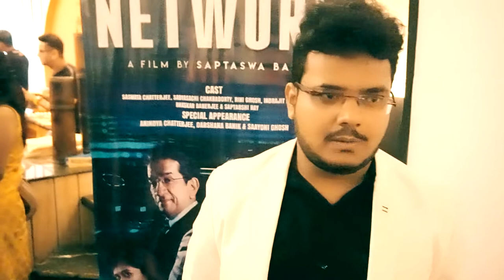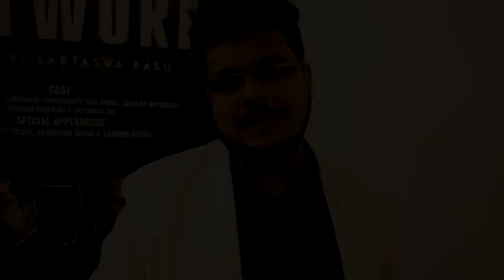FilmChat LINA || NETWORK || director SAPTASWA BASU | teaser| song release party ||Oct 1st 2018